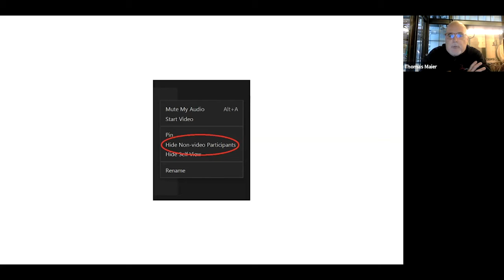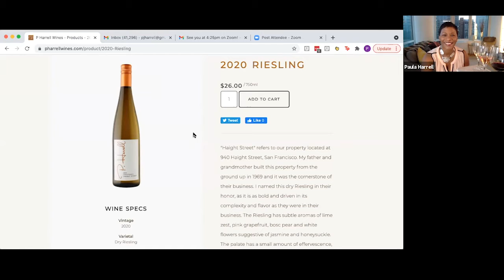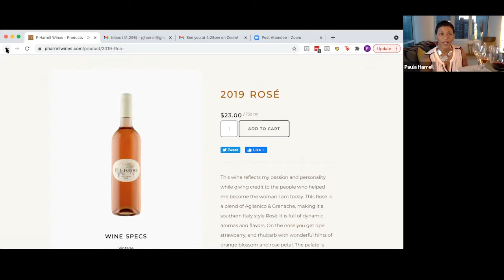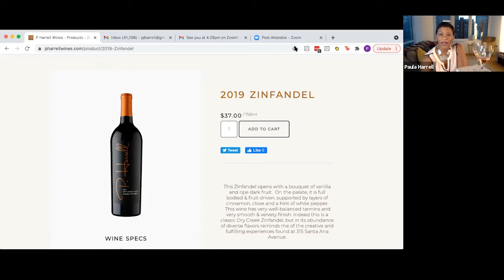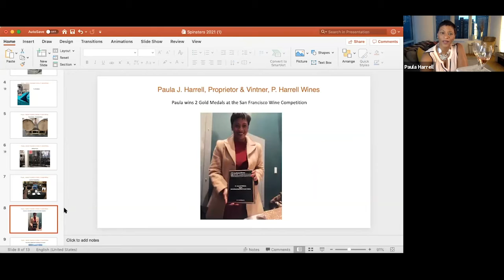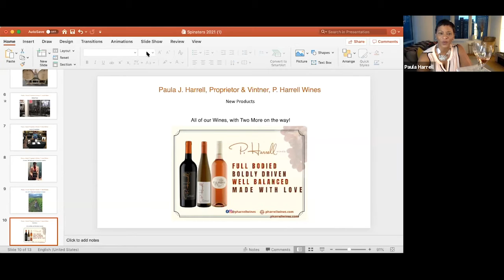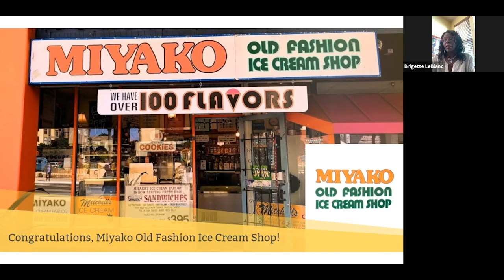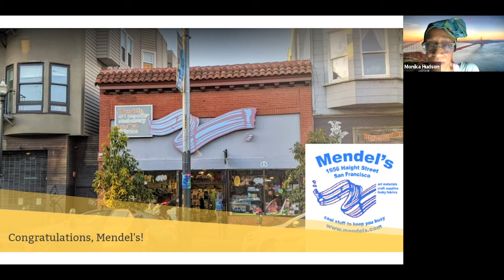Mendel’s and Miyako Win 2021 Gellert Awards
Congratulations to Mendel’s and Miyako Old Fashioned Ice Cream!

Our Annual Award Ceremony is a chance to celebrate SF Bay Area family businesses making outstanding impacts in their communities.  Award winners have shown true heart, longevity, and commitment to community service. All of them serve a strong ethnic or specialty customer base that might otherwise be left behind.

This is a recording of the 2021 Gellert Awards Ceremony. It includes an interactive virtual wine tasting with Paula Harrell from P. Harrell Wines.

2021 Awardees:
Mendel’s
Miyako Old Fashioned Ice Cream

2019 Awardees:
Fresca – Inner Sunset
Jones Protective Services